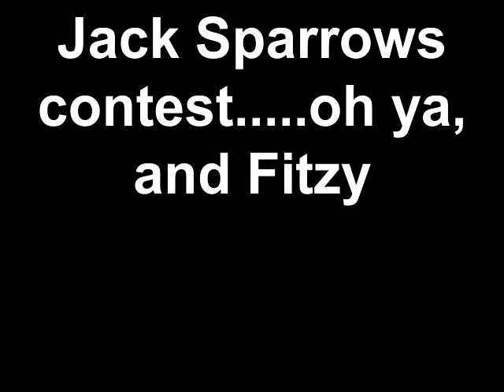Jack Sparrows contest.....oh ya, and Fitzy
enter your best video so that your name will be said in the song of raw only if you when. good luck mates!